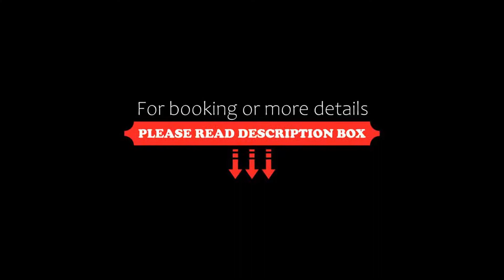Pan Pacific Melbourne, Melbourne, Australia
About Property:
You're eligible for a Genius discount at Pan Pacific Melbourne! To save at this property, all you have to do is sign in.
Pan Pacific Melbourne offers luxurious and stylish accommodation, with panoramic views of the city, Port Phillip bay or Yarra River.
Pan Pacific Melbourne has direct internal access to the Melbourne Convention and Exhibition Centre. Crown Casino is a 20-minute walk, and Melbourne Tullamarine Airport is a 20-minute drive away.
All air-conditioned modern ...
Property Type: Hotel
Address: 2 Convention Centre Place, South Wharf, 3006 Melbourne, Australia
Searching For
1. Pan Pacific Melbourne - Melbourne - Australia
2. Pan Pacific Melbourne - Melbourne - Australia Address
3. Pan Pacific Melbourne - Melbourne - Australia Rooms
4. Pan Pacific Melbourne - Melbourne - Australia Amenities
5. Pan Pacific Melbourne - Melbourne - Australia Offers and Deals
Audio Credit:
Track Title: Reasons To Hope
Artist: Reed Mathis